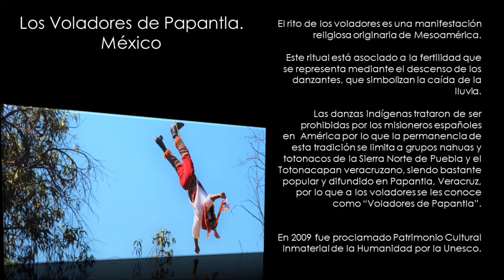VIAJES E IMÁGENES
Canal para mostrar cultura, historia, ambiente de lugares que he visitado.  Espero que lo disfruten.